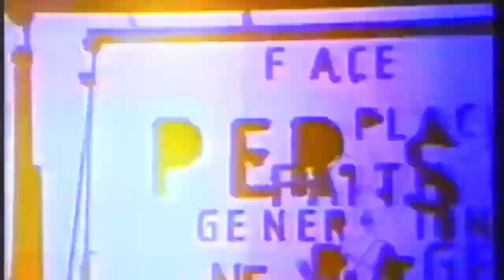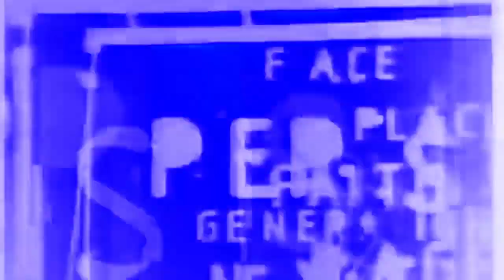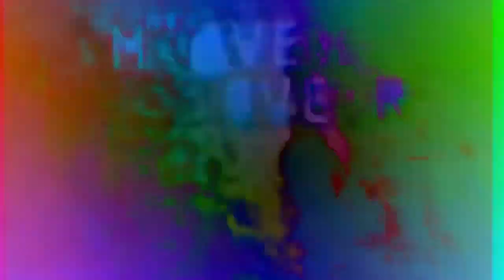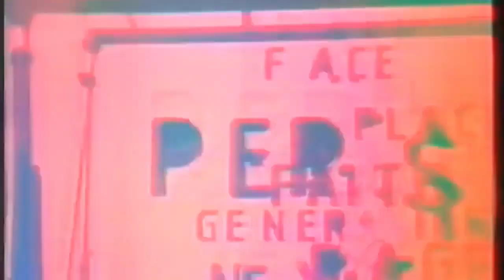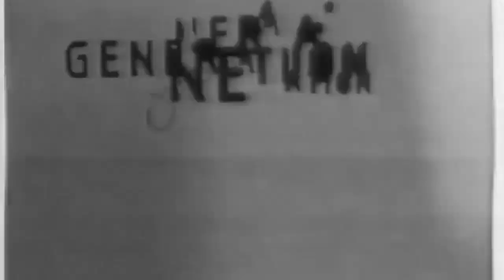Pepsi "Generation Next" (1998, Bulgaria) Effects | Inspired By Preview 2 Effects